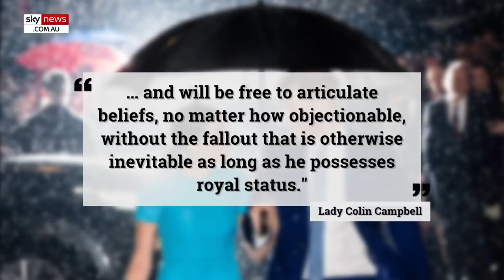Harry has 'turned into a whiny brat'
Princess Harry once commanded widespread respect in Britain but his decision to insult the Royal Family, including the Queen, has turned the public against him, according to UK commentator Piers Morgan.

Mr Morgan's comments come as a petition, launched by author Lady Colin Campbell, called for Prince Harry to voluntarily give up his royal titles in order to "indulge his personal beliefs, as is the right of all private citizens, without the consequential possibility of damaging the institution of the Monarch".

Mr Morgan, speaking exclusively to Fox News, said ever since Prince Harry moved to America he has turned into "a whiny brat."